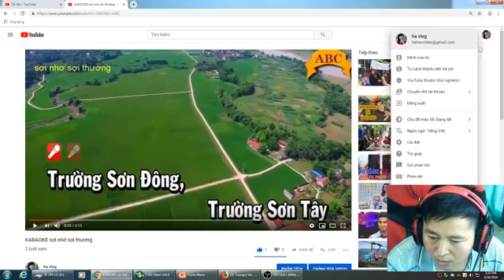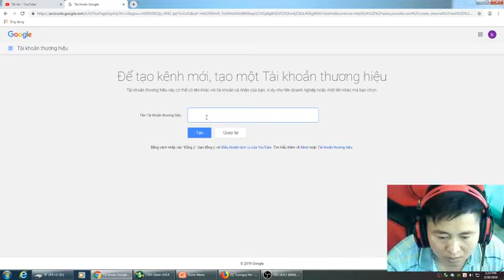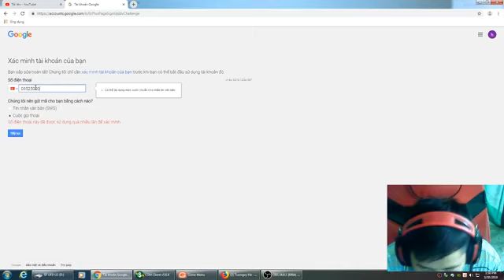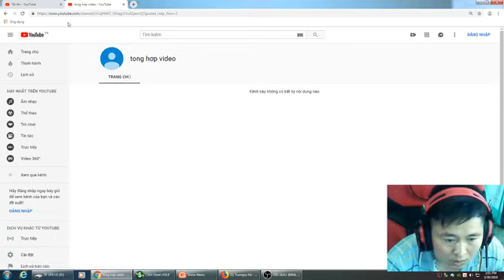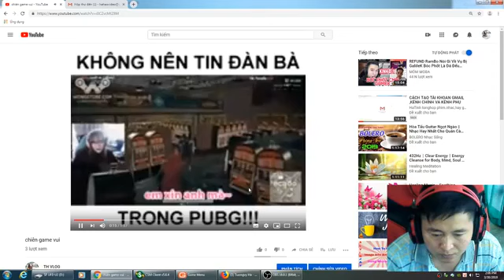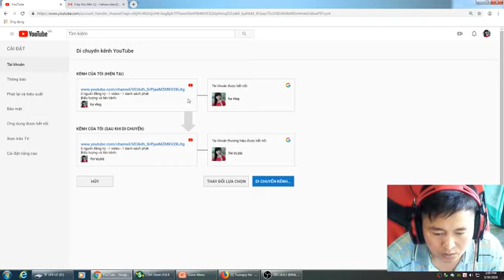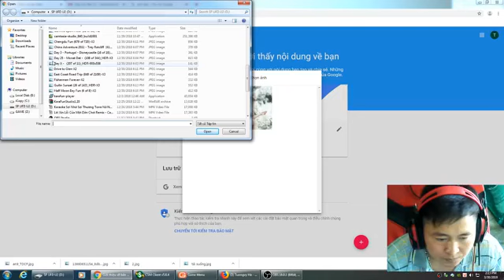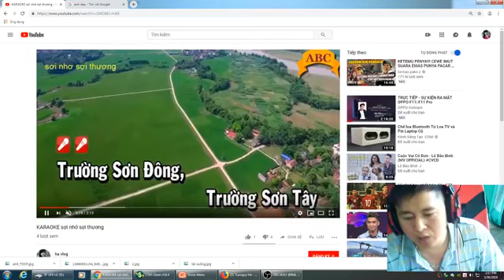Cách chuyển kênh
Cách chuyên kênh chính sang kênh phụ.chánh tinh trạng chết kênh chính